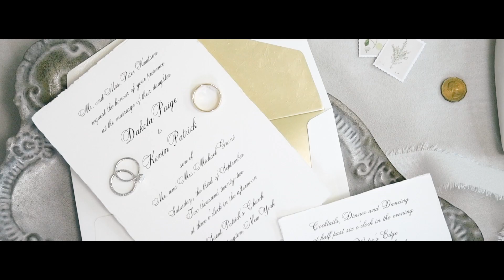Water's Edge: Dakota and Kevin's Wedding